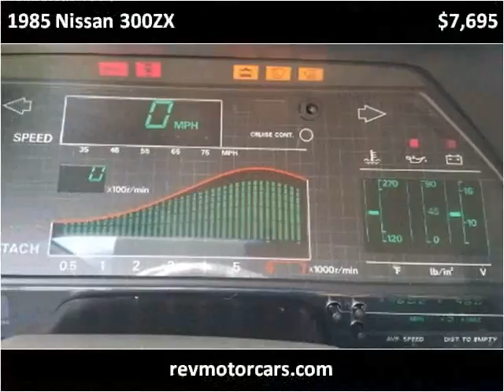1985 Nissan 300ZX Used Cars Weaverville NC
This 1985 Nissan 300ZX is available from REV Motorcars .